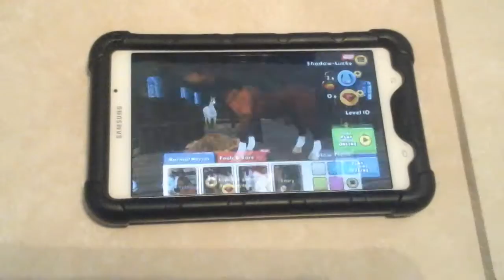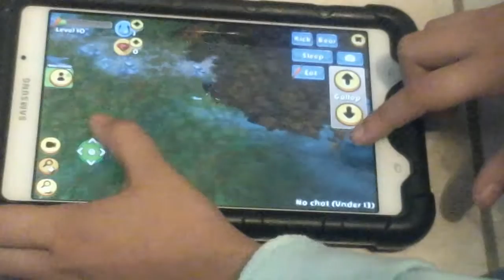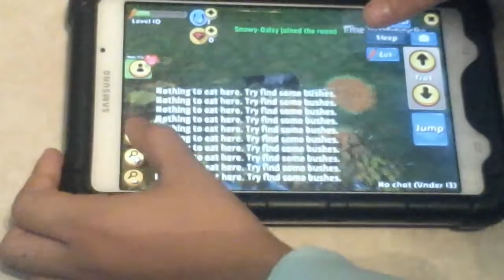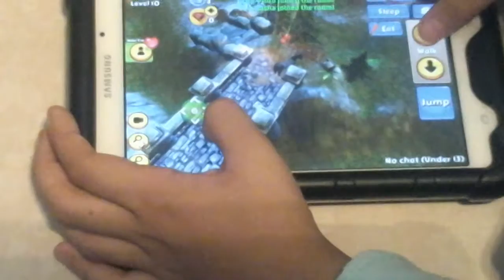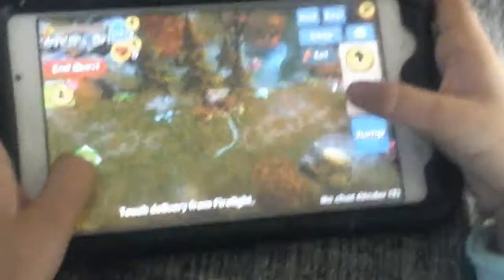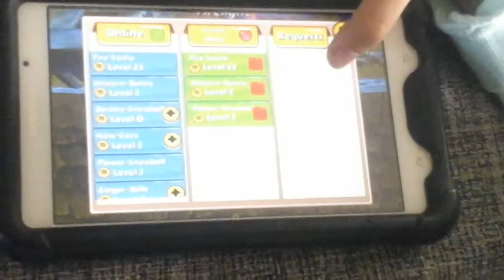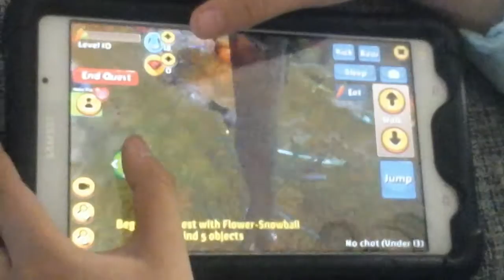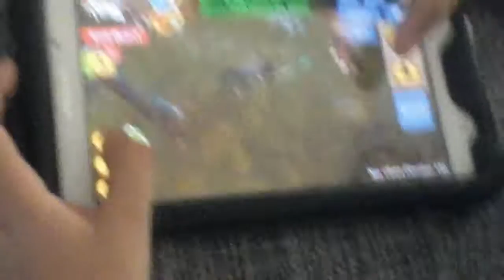Horse riding / horse quest